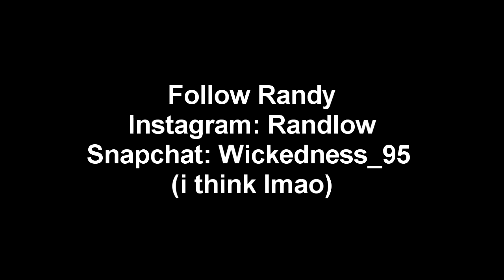GIVE ME SOME DICK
Sometimes all we need is some dick...

FL
34985

Text me!